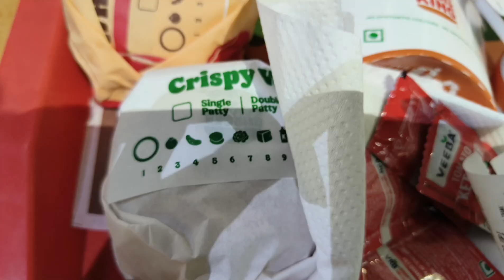Day Vlog: Shopping, Movie and Lunch, with Friend's Pre- Birthday Celebration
Hey you! Ready for some fun? 🎉 Dive into our Day Vlog adventure featuring Shopping, "Madgaon Express" Movie Review, and laughs at Viviana Mall with Friends! 🛍️🎬 Don't just watch, join the excitement! Follow for more

📍Mumbai